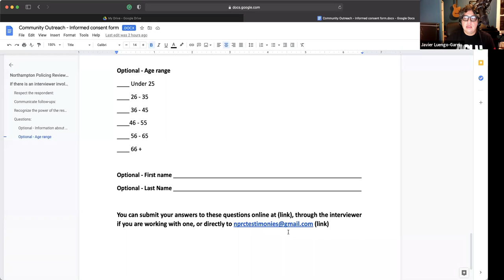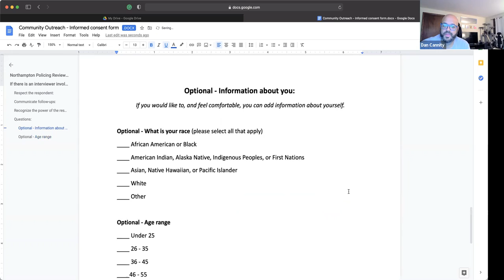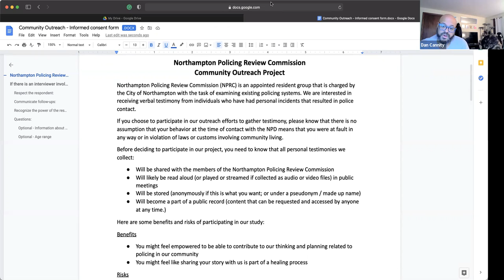Outreach Committee - Policing Review Commission 2/18/21